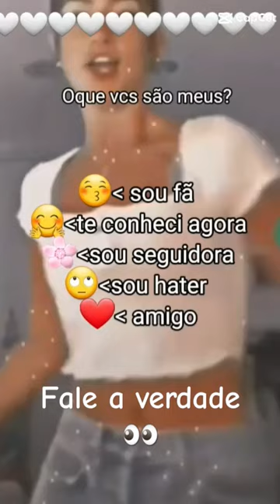fale a verdade